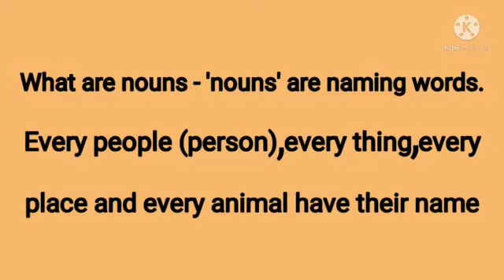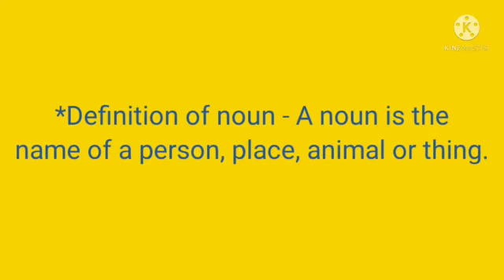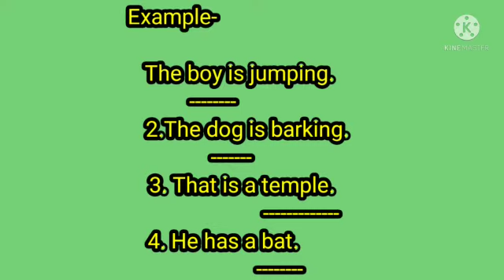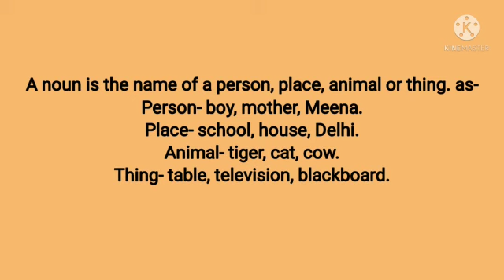Class 5 | English | Noun | Mrs. Preeti chauhan (A.T.) GPS Dabhaura Tanda | Brc kashipur